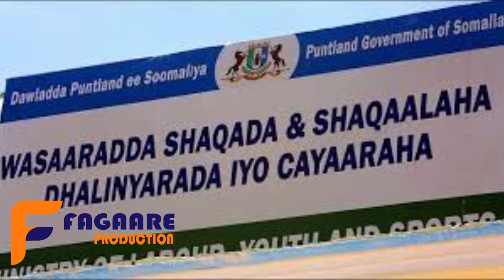DEG DEG: MUCAARADKA OO HANJABAY, DF OO BANDOW KU SOO ROGTAY MUCAARADKA & CABSI MUQDISHO